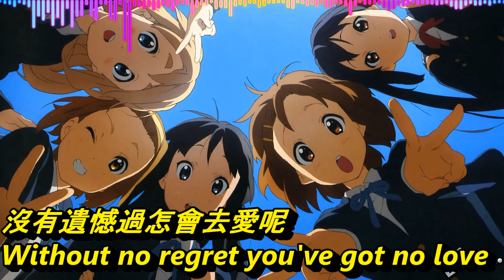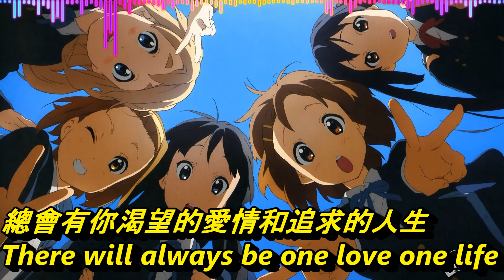【中文歌詞】OLWIK - This Life (feat. Johnning) [NCS Release]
NCS繼續翻譯~這學期課好多 回家都好晚拉

新的一年會繼續翻譯~各位還請多多指教~
有想要翻譯的歌歡迎在下方留言喔~

OLWIK joins the NCS ranks with the release 'This Life'.

• Include a link to the video for the track used on NCS YouTube.